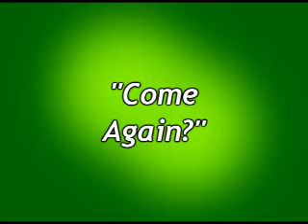Stupid Game Show Answers - Come Again?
* Match Game - Retired
* Hollywood Squares - Balls
* Family Feud - Young girls' pants
* Family Feud - Hole in the middle
* To Tell the Truth - What is your name?
* Match Game - Knighting
* Family Feud - A slang name for policeman
* Jeopardy - Nymph-o-rama
* Family Feud - Occupations

Follow "sgsa" on Twitter to get updates on new videos and the first word on new dumb answers!